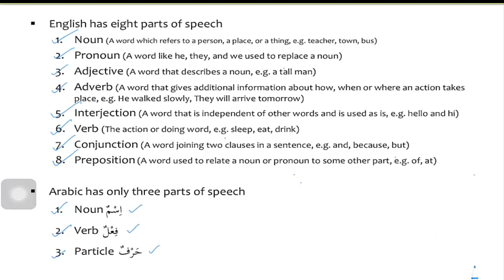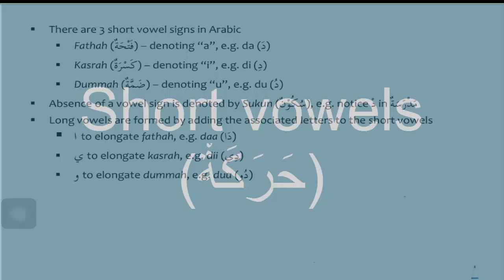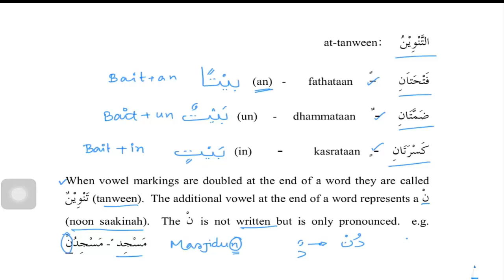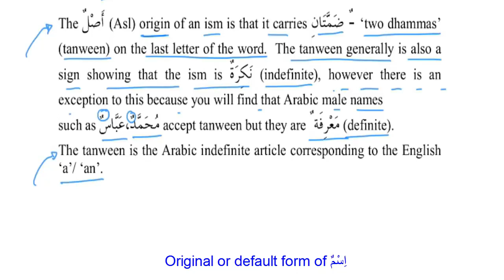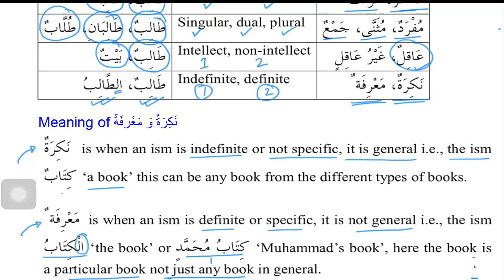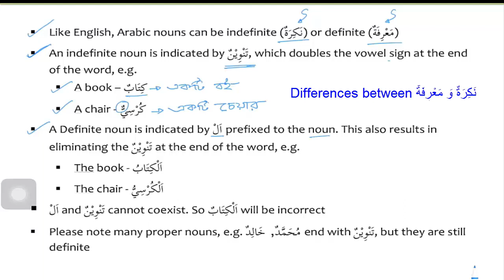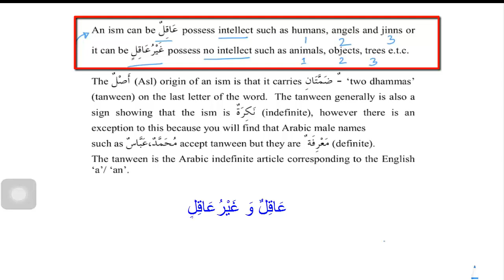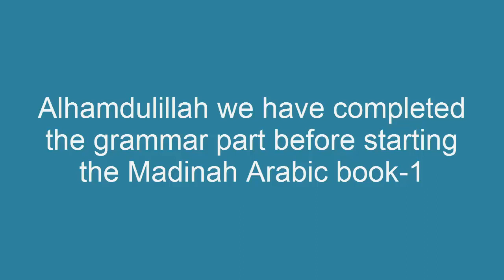Pre grammar for Madinah Arabic Book-1।মদীনা আরবী বই-১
In this video we will learn:
1. Parts of speech in Arabic: كَلِمَآتُ
2. Short vowels (حَرَكَةٌ) and Tanwin (تَنْوِيْنٌ)
3. Kinds of nouns (أَنْوَاعُ الاِسْمِ)
4. Nominal sentence (جُمْلَةُ الاِسْمِيَّةِ)

⏲️Time stamps⏰:
0:00 Intro
0:20 Parts of Speech
0:54 Example of noun, verb and particle in Arabic
1:49 Arabic letters
2:37 Vowel signs in Arabic
4:17 Tanwin
5:27 Original or default form of اسم
6:22 Kinds of noun
11:30 Nominal sentence

This video has been made in Bengali language on learning Quranic Arabic. Medina Arabic book has been followed. May Allah give rewards to Shaykh Dr. Abdur Raheem and brother Asif Meher Ali.